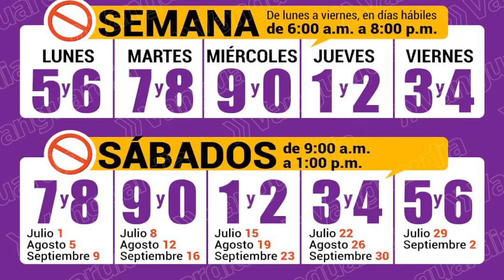2023 07 04